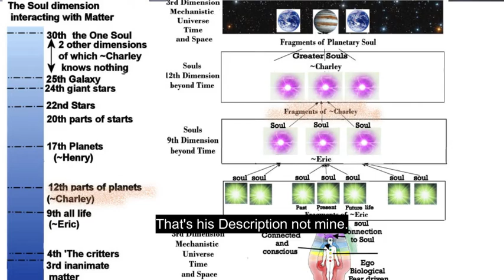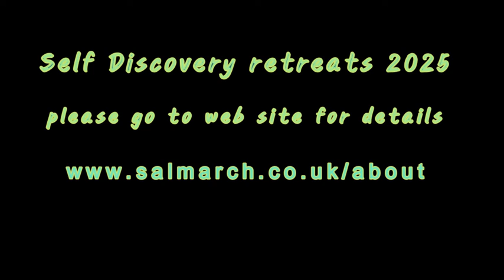A Journey to Self-Discovery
This is an introduction to myself, what I am about,t and what I aim to achieve in the near future.

Self-Discovery Weekend Retreats 2025

Embark on a journey of self-discovery in small groups with a focus on releasing long-forgotten somatic sensations quietly residing in the shadows of the psyche, hindering our connection with our hearts.

Organised and led by Sal, a holistic health practitioner with 40 years of experience in spiritual healing, gestalt, acupuncture, kinesiology, and craniosacral therapy.

Sal embodies a Higher Intelligence, utilising accumulated skills to facilitate powerful conversations with the Soul Dimension, enabling clients to clear emotional trauma in this life and beyond.

Describing his journey, Sal shares a lifetime of intense exploration, including involvement in the Gurdjieff system of personal development, Western Spiritual Healing training, Gestalt psychotherapy, inner Journey, and Eastern Daoist teacher training. He found a path to complete forgiveness of others, discovering the peace he sought and more.

With self-love and acceptance, Sal became aware of a higher Power awaiting the opportunity to contribute during this significant moment in Humanity's development